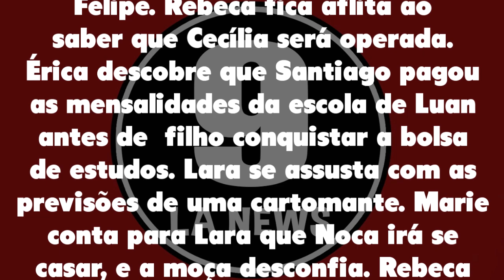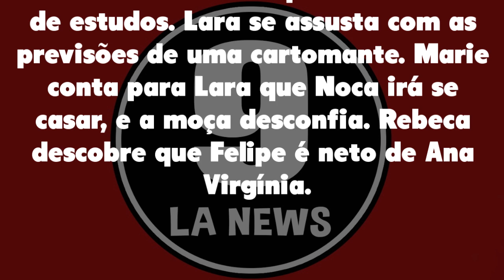Um Lugar ao Sol 16/12/21 - Capítulo 34 quinta-feira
Assistir o que vai acontecer em Um Lugar ao Sol de quinta-feira 16 de dezembro de 2021